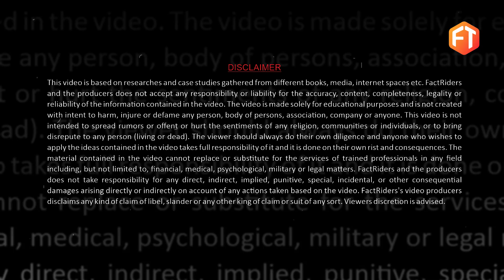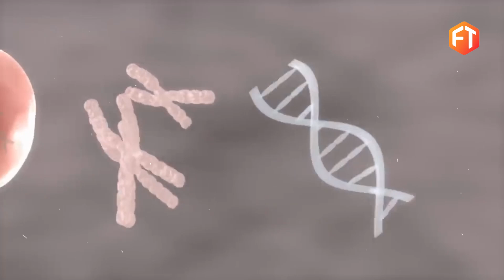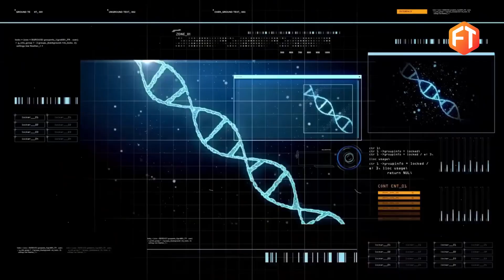Top Interesting Facts Around the World | Amazing Facts About the World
Here you will find a variety of facts showcasing the coolest videos on the planet. From the newest facts to amazing facts that will blow your mind. It’s all here on Unboxing the FACTZ.

Top Amazing Facts | top amazing facts short video | top facts short video

☀️"@factztrendz" works Hard to Provide☀️